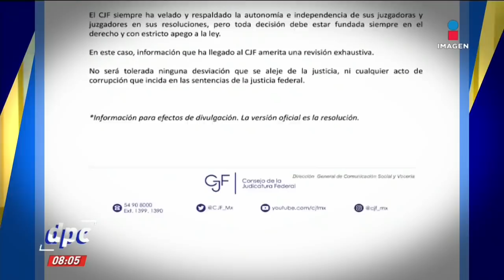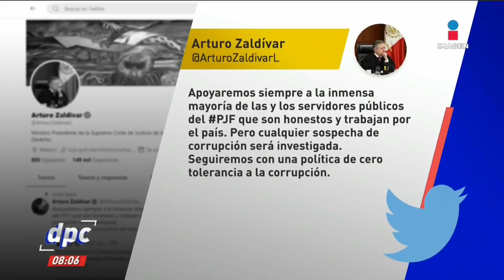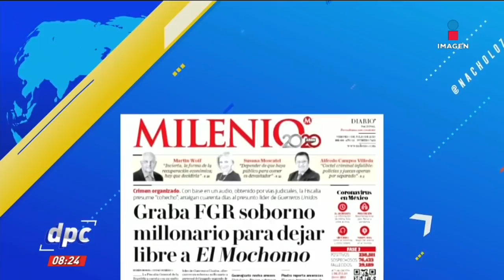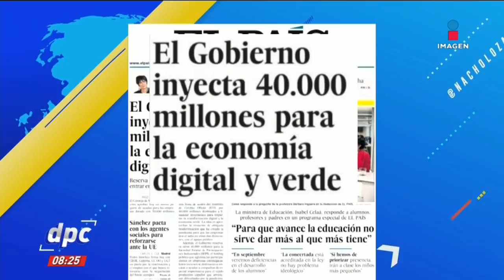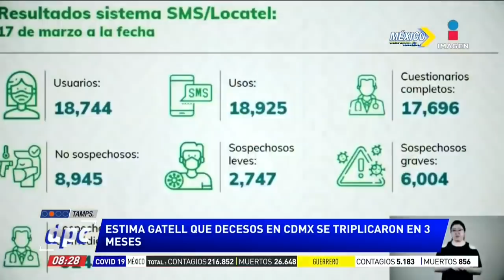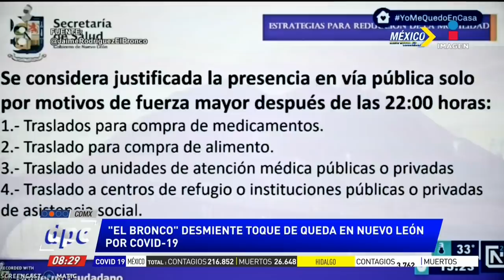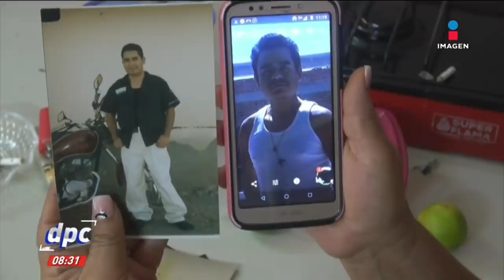De Pisa y Corre | Programa completo del 3 de julio de 2020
Una jueza decidió dejar en libertad a “el Mochomo”, hoy sabemos que la madre del presunto delincuente negoció con su abogado a través de una llamada telefónica. Estas son las reacciones.